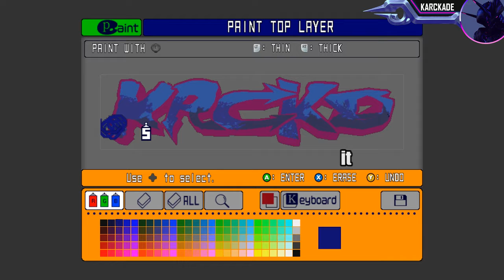I made a VANDALISM - Jet Set Radio (Part 5)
**HI YOUTUBE, I DON'T EVEN WANT TO MONETIZE THIS VIDEO PLEASE DON'T MUTE ME**
Just imagine it looks great (?)